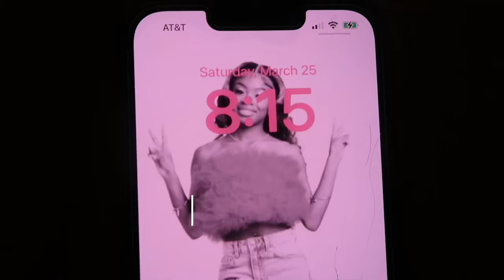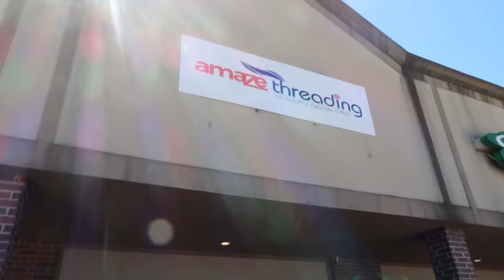JUNIOR PROM 2023 || GRWM + VLOG